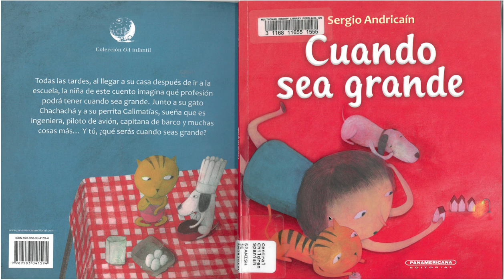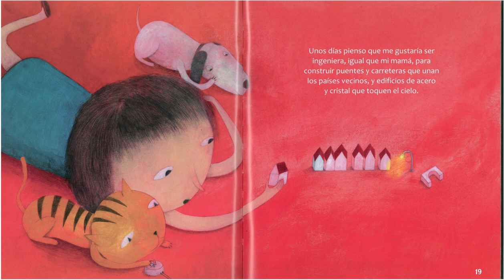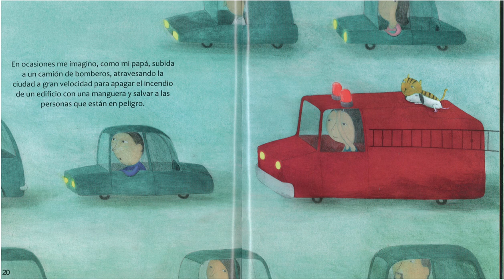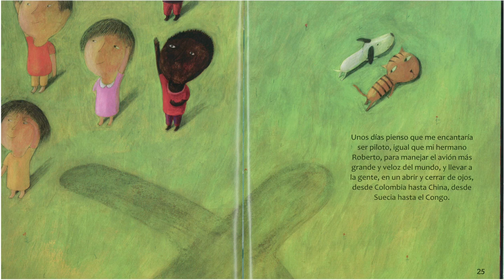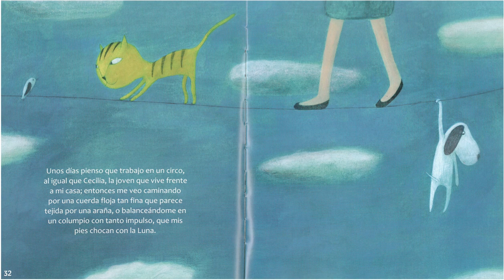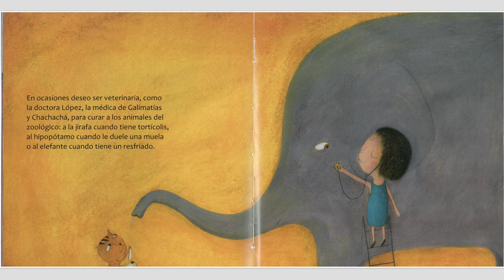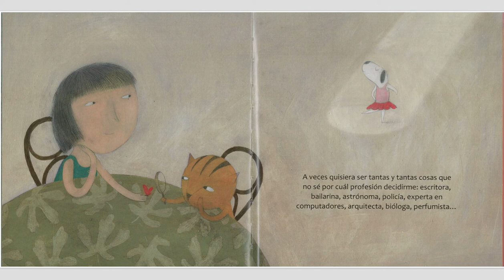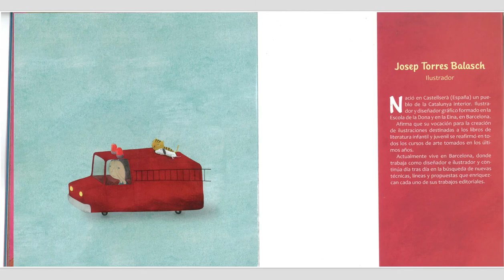Cuando sea grande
escrito por Sergio Andricaín
ilustrado por Josep Torres Balasch